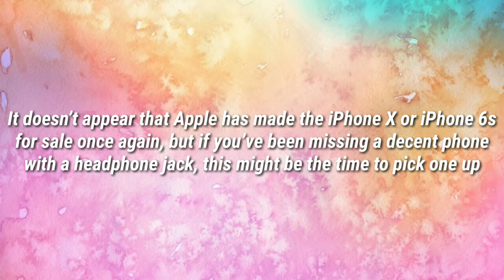Apple is once again selling its iPhone SE — for now[TOP TECHS]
channel/UCn8Z2AWrgZioNh5KFmjZv4Q